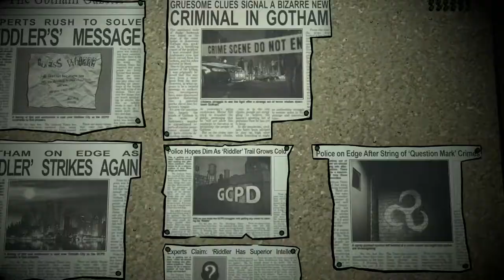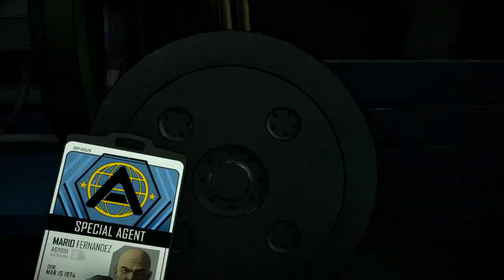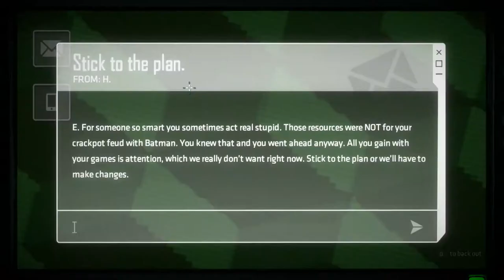Batman: Enemy Within - Ep 1 Enigma 06 Ch 5 Made of Madness - Riddler's tower